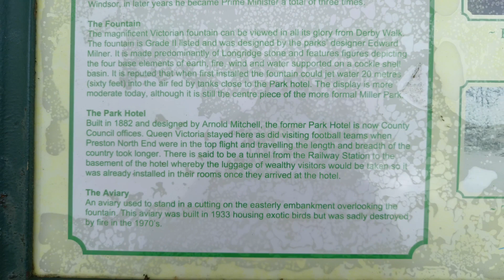Avenham Park Part-2 Preston